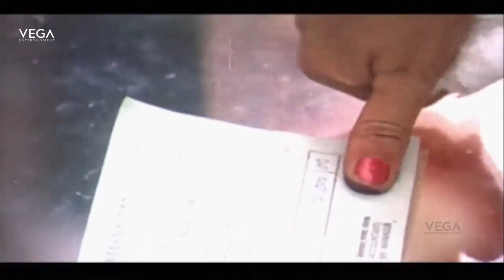Rajnikanth's Boss Telugu Movie Part 5 | Super Hit Telugu Movie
Watch Rajnikanth's Boss Telugu Full Movie Parts | Super Hit Telugu Movie
Starring Rajnikanth, Sridevi, Sunny Deol
Directed by Pankaj Parashar
Produced by A. Poorna Chandra Rao